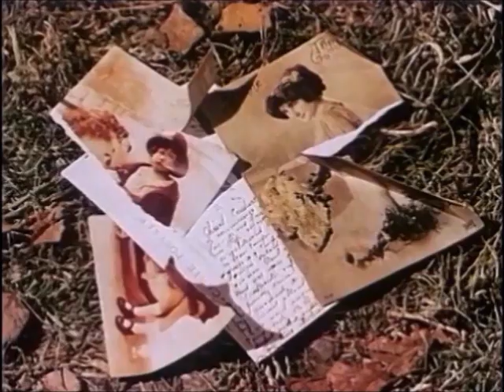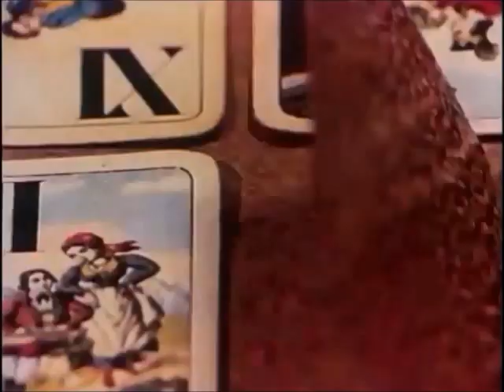Autumn You Are You Are Left Minus Right Audio Channel Mix US Enclosure Company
Autumn  You Are You Are   Left Minus Right Audio Channel Mix  Difference Audio Signal   US Enclosure Company